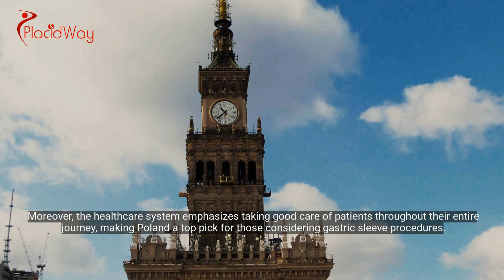Exploring Poland's Advancements in Gastric Sleeve Surgery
Poland has become a go-to place for people seeking gastric sleeve surgery. The country has stepped up its game in healthcare, attracting folks from all over for top-notch, cost-friendly procedures.

Poland's focus on innovation and skilled surgeons has turned it into a global hotspot for those considering gastric sleeve surgery.

Poland's hospitals are equipped with the latest gadgets and have expert doctors specializing in gastric sleeve surgery.

Patients get the benefit of cutting-edge techniques and excellent post-surgery care. The country's dedication to staying ahead in medical know-how has made it a top choice for people wanting first-rate gastric sleeve procedures.

Poland's popularity in gastric sleeve surgery isn't just because of its medical prowess; it's also about affordability.

Patients find they can get top-quality treatment in Poland without emptying their wallets. Moreover, the healthcare system emphasizes taking good care of patients throughout their entire journey, making Poland a top pick for those considering gastric sleeve procedures.